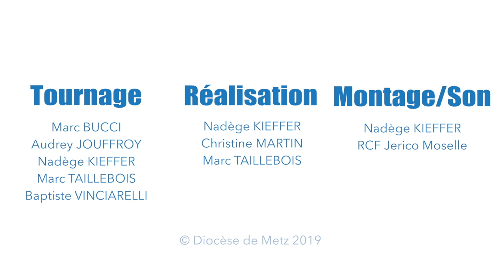Ordination de Mgr Vuillemin - version longue